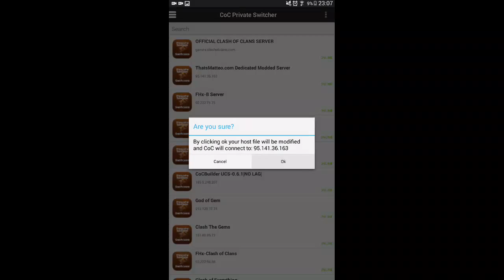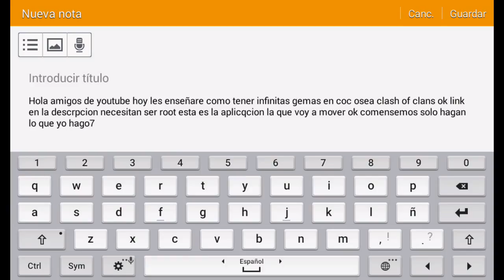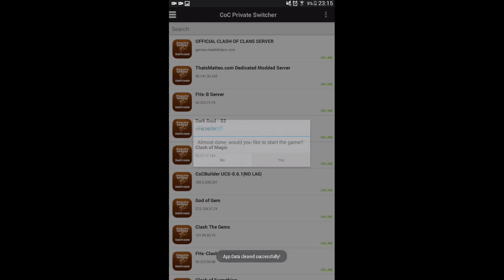Clash of clans mod